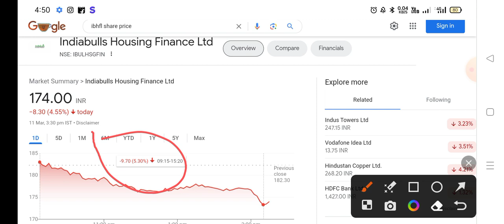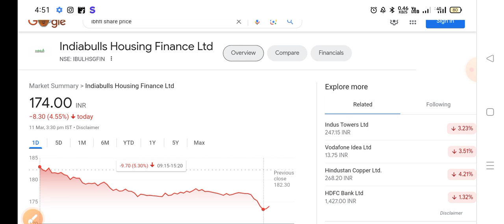Indiabulls housing finance latest news | Indiabulls housing finance share latest news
indiabulls housing finance share target news
indiabulls housing finance share buy for next target
indiabulls housing finance share live news today